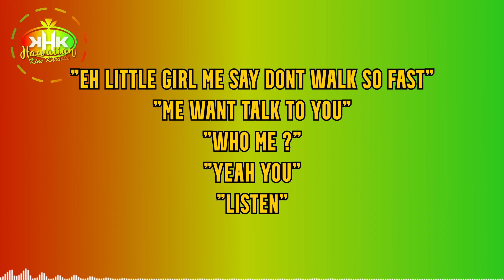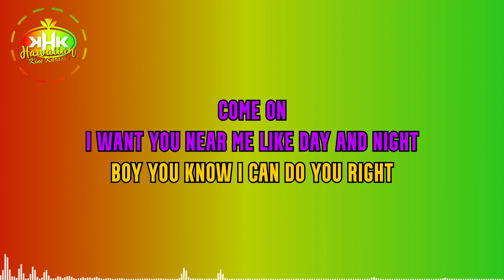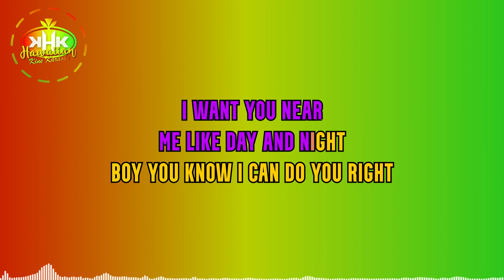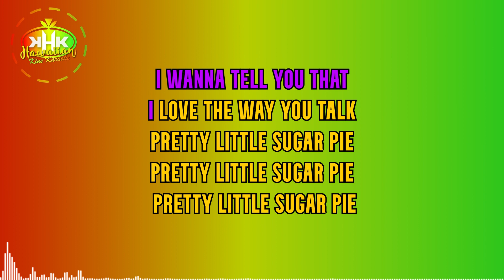Ilona Irvine - Pretty Little Sugar Pie (Karaoke Version) - Hawaiian Karaoke